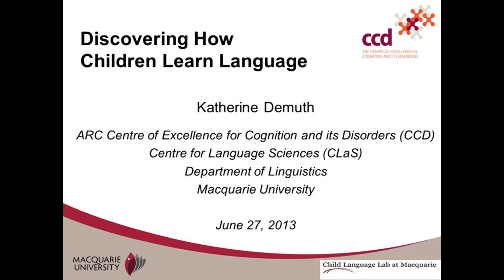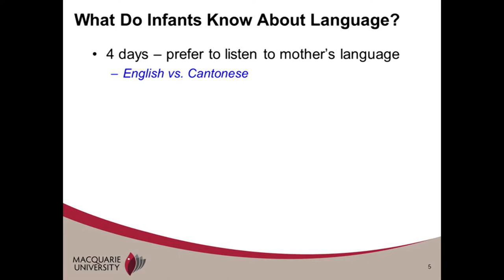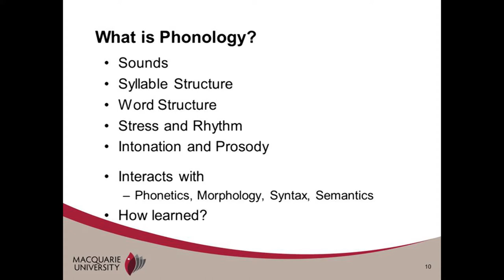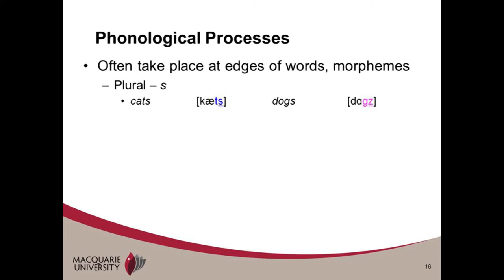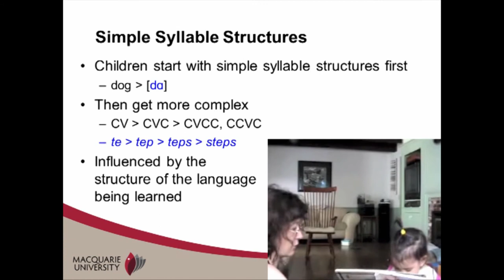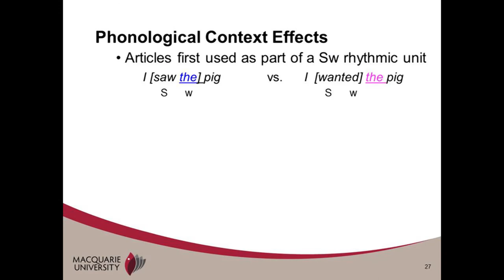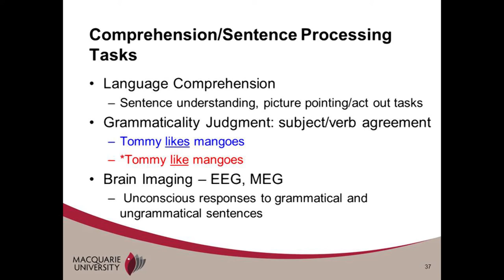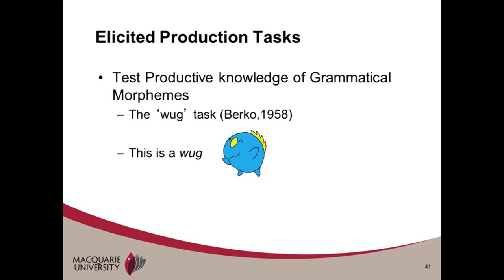Colloquium Series 2013 - Discovering How Children Learn Language